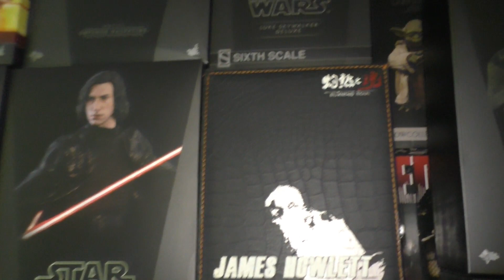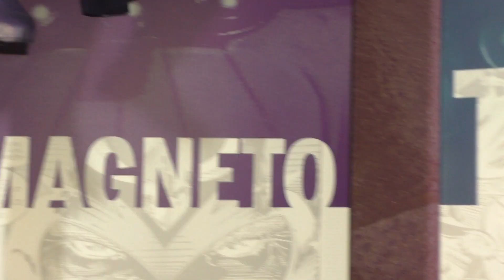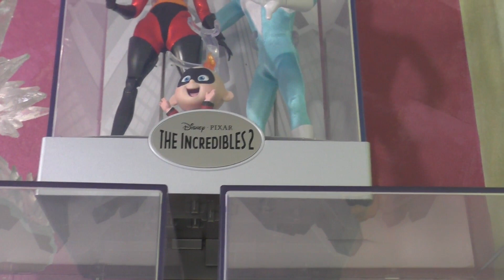ROOM TOUR COLLECTION FIGURES 1/6 SCALE (HOT TOYS, SIDESHOW, DISNEY). AVRIL 2020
Aujourd'hui, je vous présente ma collection complète de figurines aux 1/6 (30cm), de la marque Hot toys, Sideshow et Disney. Sous différents univers: Marvel, Star Wars, DC, Disney, Harry Potter..